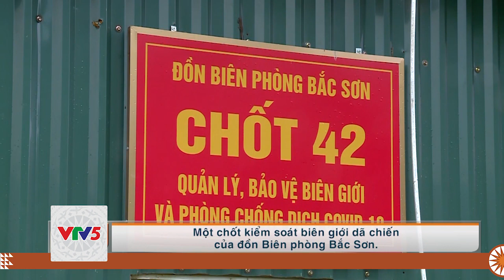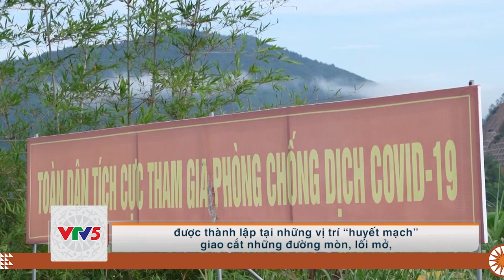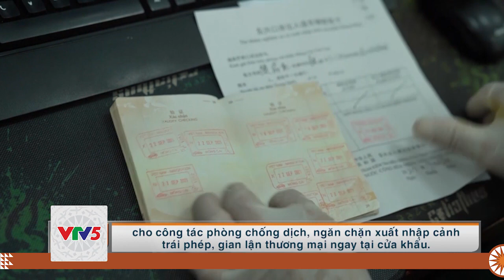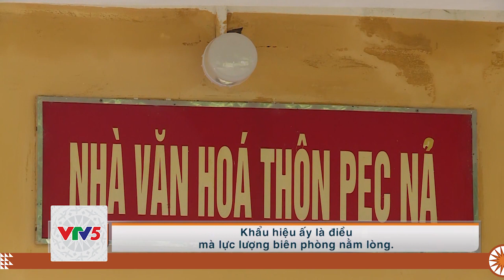[TIẾNG MÔNG] QUẢNG NINH NỖ LỰC NGĂN CHẶN VƯỢT BIÊN TRÁI PHÉP, PHÒNG CHỐNG COVID 19 | VTV5